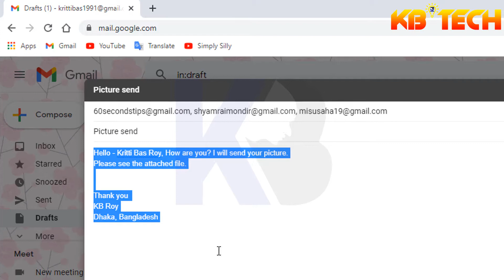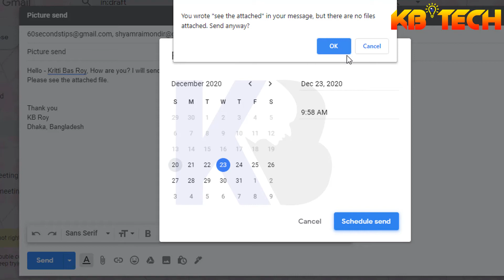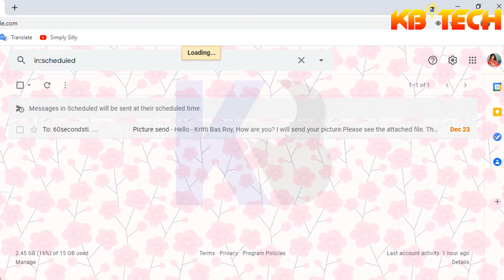Gmail 👉 How to Schedule Emails in Gmail - Gmail Tricks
Hello Friend, In this video, we are going to learn How to Schedule Emails in Gmail and How to Use Gmail Tips & Tricks.

Contract Us.